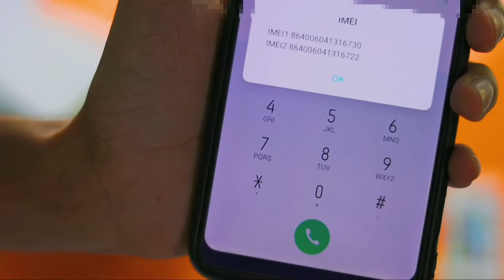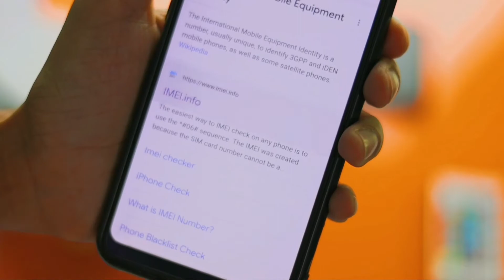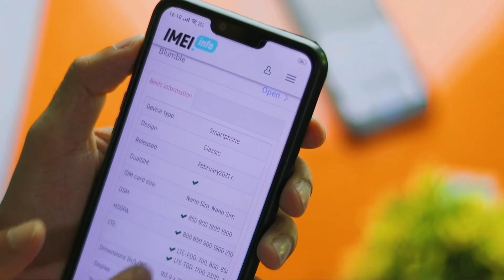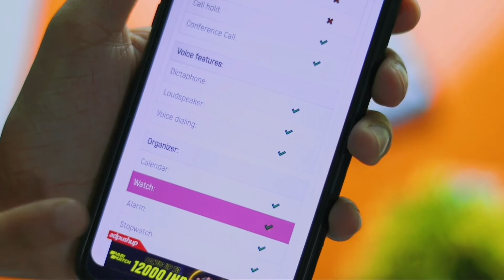How to Check Mobile Phone Fake or Orginal || Kaise pata kare phone Asli hai ya nakli (Hindi)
kaise pata kare ki phone original hai how to Check mobile phone Fake or Real
how to check mobile phone purchase date
check mobile phone original or duplicate
how to know mobile phone official or unofficial

✓Video Editing Tools -:
Recording -  Realme 2 (Screen recording)

VLOGGING MIC
VLOGGING TIPOD
GREEN SCREEN